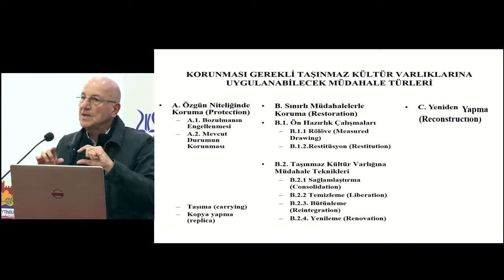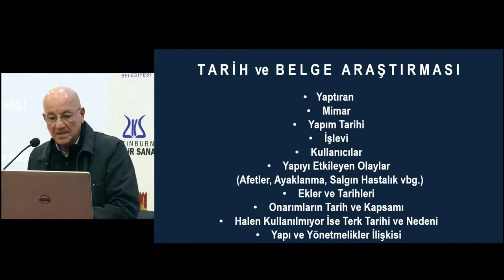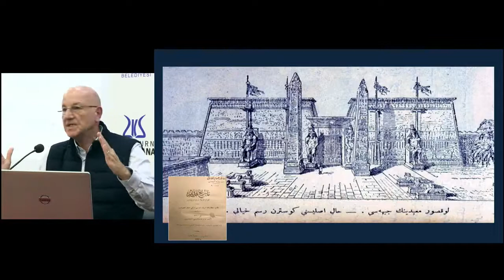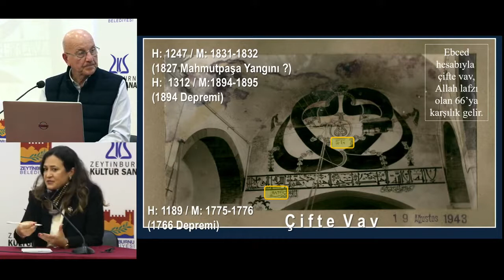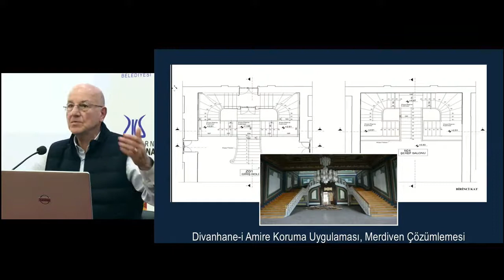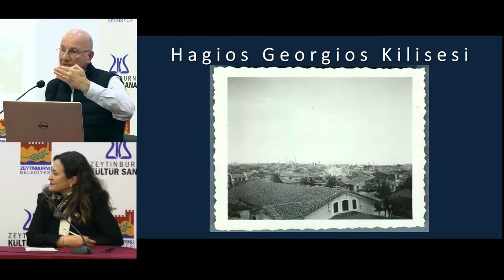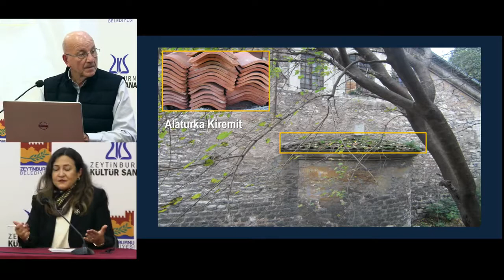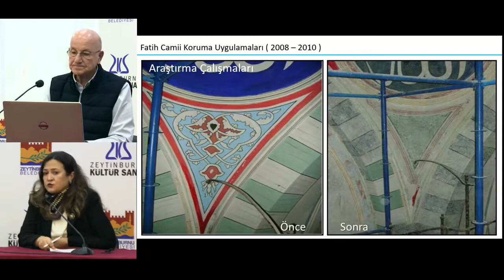Mimarlık ve Yaşam: Çağdaş Koruma Örnekleri; Konuk: Prof. Dr. Oğuz Ceylan, Sunan: Dr. Olcay Aydemir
Zeytinburnu Kültür Sanat'ın düzenlediği muhteşem söyleşi;

“Çağdaş Koruma Yöntemleri”
İnsanoğlunun barınma ihtiyacı ile başlayan mimarlık, fiziksel olarak bugün eğitimden sağlığa, ekonomiden ticarete kadar hayatın tüm kademelerinde karşılık bulur. Bu fiziksel süreci sosyal, kültürel, iktisadî ve çevresel parametrelerden ayrı tutmak imkânsız. Dr. Olcay Aydemir’in sunduğu “Mimarlık ve Yaşam” söyleşisinde özellikle tarihi bir kent olan İstanbul’da mimarlığın farklı boyutları ele alınarak alanında uzman, ilgili mimar ve tarihçiler konuk ediliyor.
Programın Kasım ayı konuğu mimar Prof. Dr. Oğuz Ceylan, mimari yapıları koruma konusundaki bilgi ve deneyimlerini görseller eşliğinde anlatıyor.
İyi seyirler...